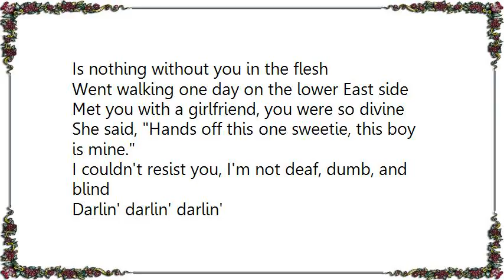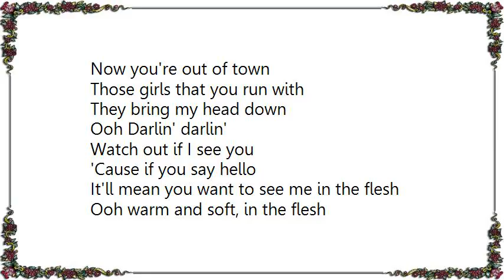Blondie - In the Flesh Lyrics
[Lyrics Blondie - In the Flesh]
Blondie - In The Flesh

Darlin' darlin' darlin'
I can't wait to see you
Your picture ain't enough
I can't wait to touch you in the flesh
Darlin' darlin' darlin'
I can't wait to hear you
Remembering your love
Is nothing without you in the flesh

Went walking one day on the lower East side
Met you with a girlfriend, you were so divine
She said, Hands off this one sweetie, this boy is mine.
I couldn't resist you, I'm not deaf, dumb, and blind

Darlin' darlin' darlin'
Now you're out of town
Those girls that you run with
They bring my head down
Ooh Darlin' darlin'
Watch out if I see you
'Cause if you say hello
It'll mean you want to see me in the flesh

Ooh warm and soft, in the flesh
Ooh close and hot, in the flesh
Ooh